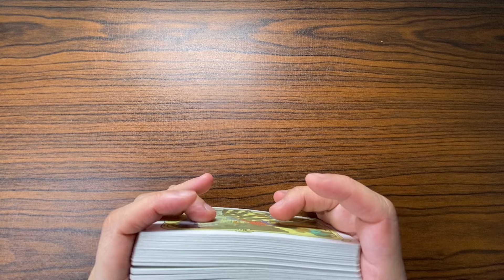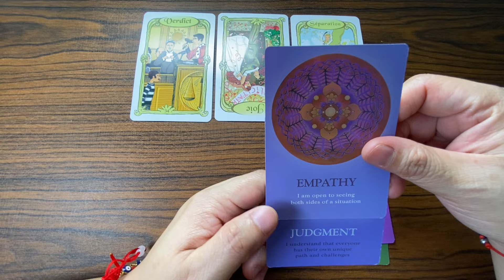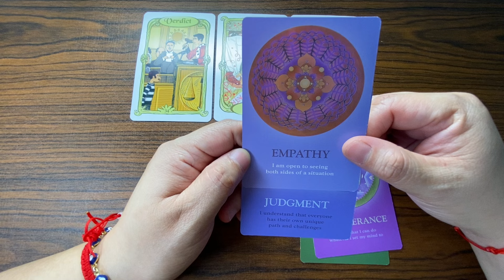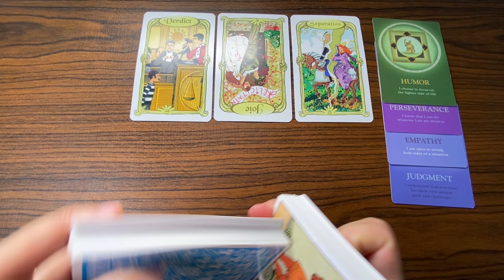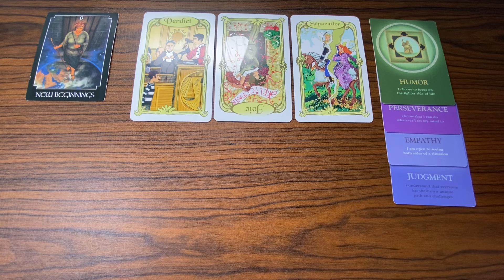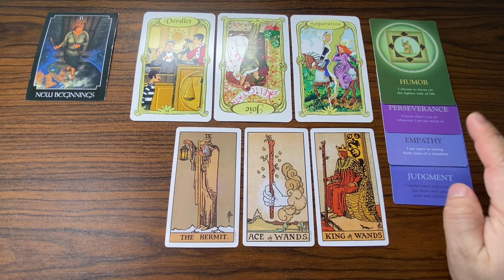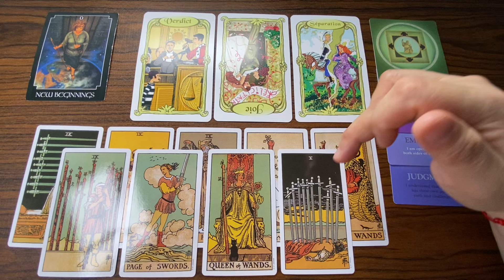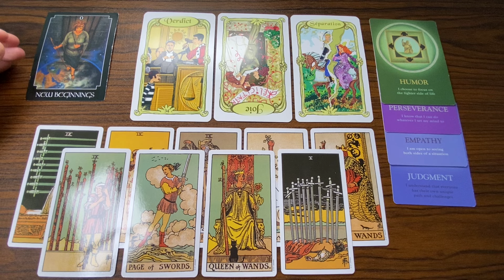HINDI INAASAHANG PANGYAYARI ♉️ TAURUS Next 3 Months APRIL MAY JUNE 2024 Tagalog Tarot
Next 3 Months APRIL MAY JUNE 2024 Tagalog Tarot

Next 3 Months 2024 Tagalog Tarot Reading | APRIL MAY JUNE 2024 General, Money & Career, Love, Romance & Relationship Tagalog Tarot KAPALARAN888 Reading

KAPALARAN888